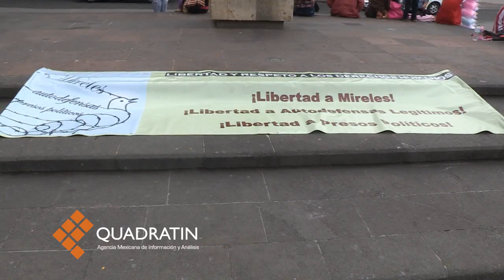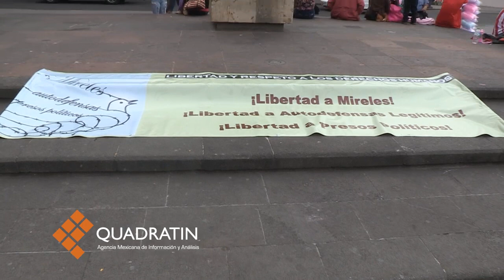Realizan mitin a favor de la libertad de Mireles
MORELIA, Mich., 30 de enero de 2015.- A más de un año y medio la lucha sigue; las pancartas y las exigencias se mantienen: ¡Libertad a Mireles y autodefensas legítimos!", se leía en lonas que preparaban ciudadanos en las inmediaciones de la Plaza Benito Juárez.